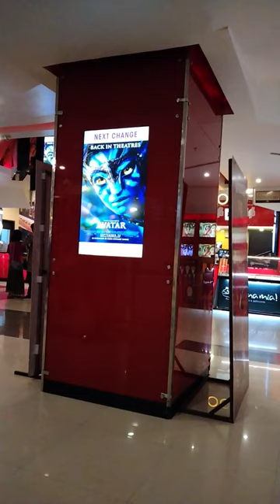cinema hall pvr